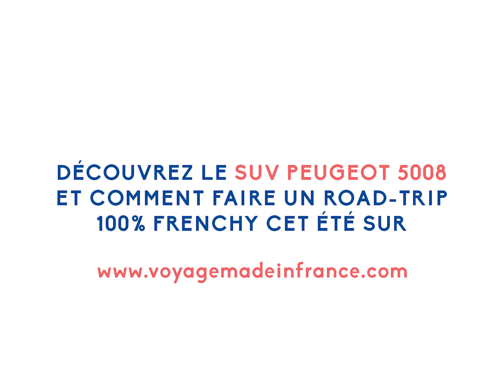Que se trame-t-il dans cette usine bretonne ?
Thibaut, fondateur des Petits Frenchies, et Camille, Rédac Chef, sont partis explorer les environs ! Sur quelle bête bretonne sont-ils tombés ?